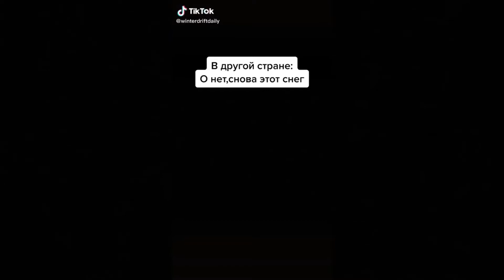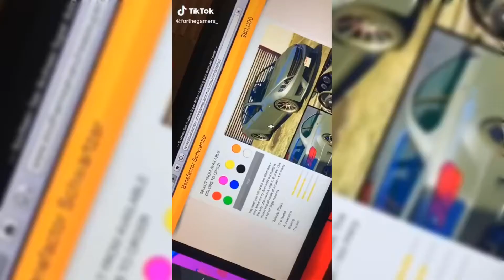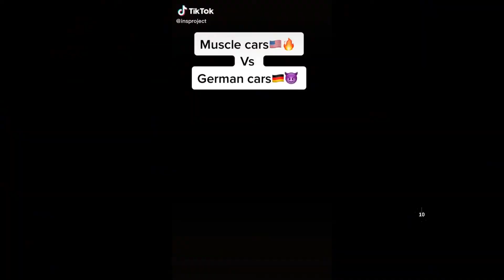Crazy Drift Tiktok Clips Compilation! December 2021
Enjoy todays new video of Cars JDM and more from Tiktok compilations!
This channel is a mixture of drift and jdm moments as well as beautiful cars. 🔥

👍Click like to see more compilations
🔔 Turn on the bell to find out when I upload!